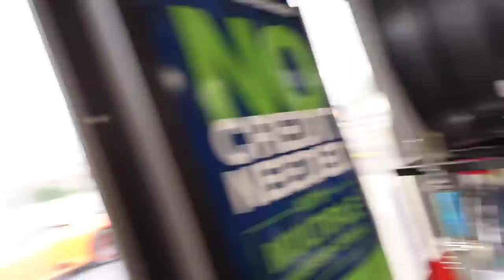FAKE GIVEAWAY IMPERSONATOR PULLS UP TO CLAIM MY TRUCK THINGS GO LEFT QUICK 👊